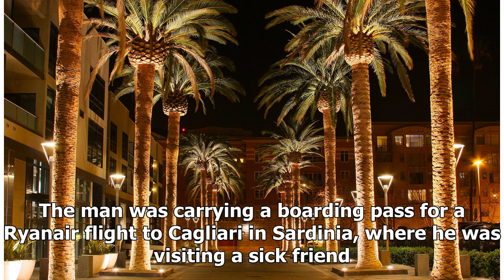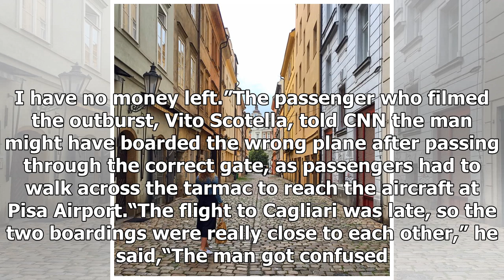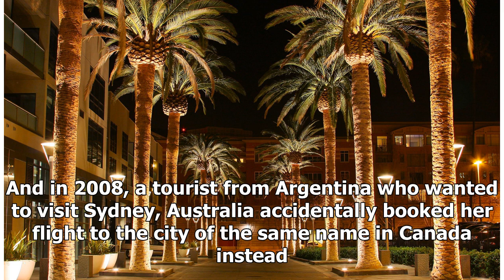Man loses it after realising he’d flown to the wrong city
A man has been caught on camera yelling at cabin crew after his flight landed in the wrong Italian city. The man was carrying a boarding pass for a Ryanair flight to Cagliari in Sardinia, where he was visiting a sick friend. But it wasn’t until the plane landed in Bari, thousands of kilometres from ...